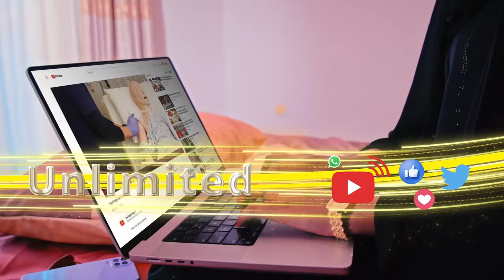Dowladda Afgaanistaan ee ay hoggaamiyaan kooxda Taalibaan ayaa qaaday talaabo ka yaabisay dad badan.